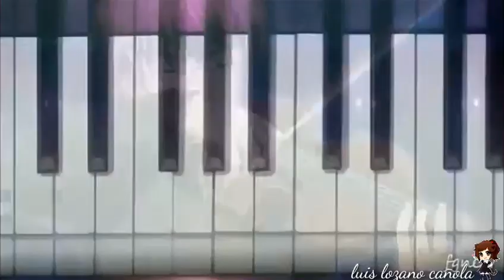Nunca te quise siempre te amé - Dezear amv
cancion para dedicar si te gusta tu mejor amiga
espero que le guste no soy buen editando

Este trabajoLUIS LOZANO CAÑOLAtiene licencia bajoCC BY-ND 4.0Icono CCpor iconond icono